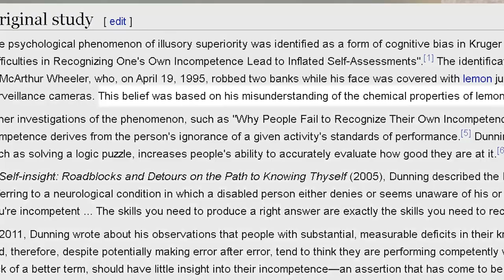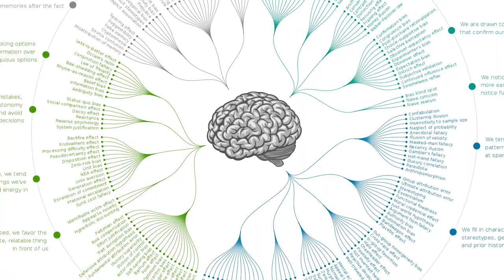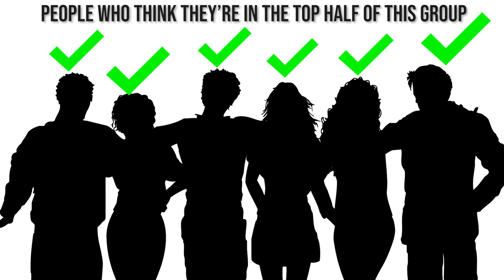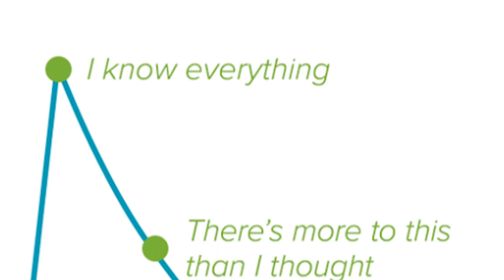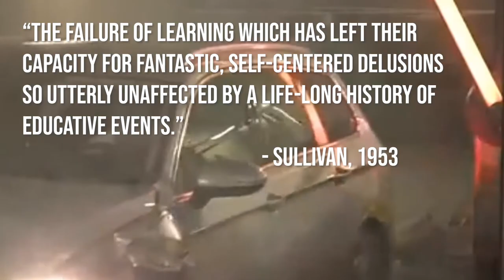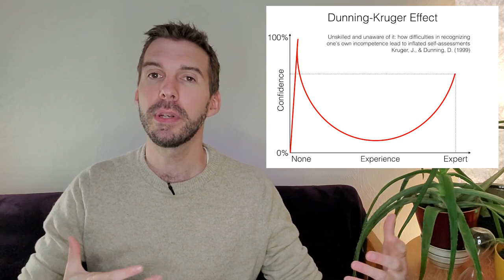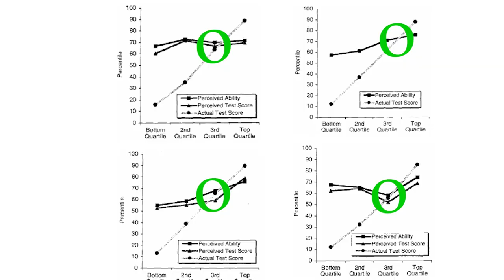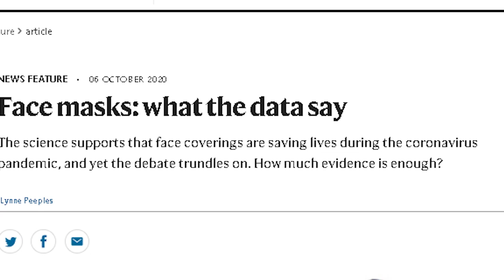Dunning Kruger Explained - Is there a path down from Mt. Stupid? l A Better Question Ep. 9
Critical thinking skills might be the antidote for our cognitive biases and a way to begin the long climb down from Mount Stupid - a place explained by the Dunning-Kruger effect.

In this episode we look at the Dunning Kruger effect - the bias which explains why the most incompetent people around us seem to overflow with confidence while the skilled seem full of doubt. Dunning-Kruger has become a fancy way to call someone dumb, which is why I was so surprised to find out it wasn't about intelligence at all - and Mt. Stupid doesn't exist at all.

0:00 Intro
1:05 Lemon Guy
3:22 Dunning-Kruger's Findings
6:11 Mt. Stupid
8:07 The Cause of the DKE
12:06 Better Questions
15:25 Final Thoughts